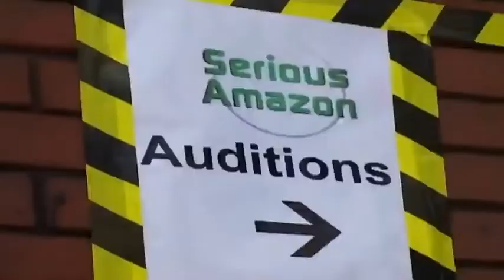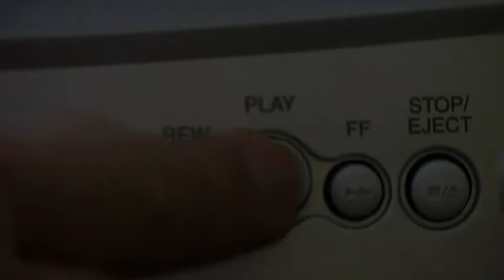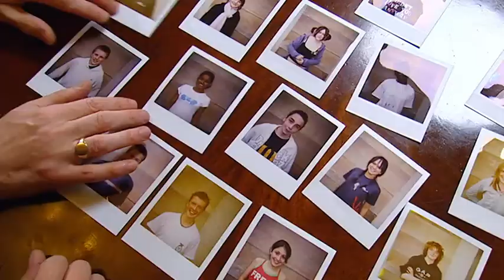Serious: Amazon Episode 1